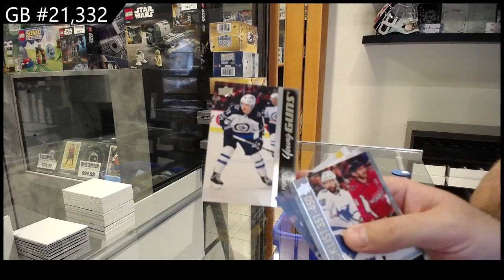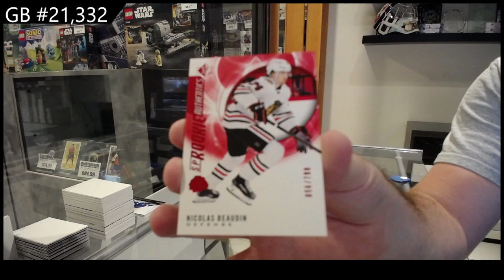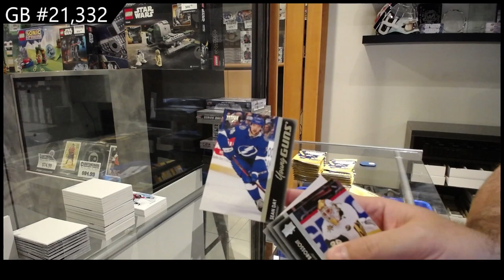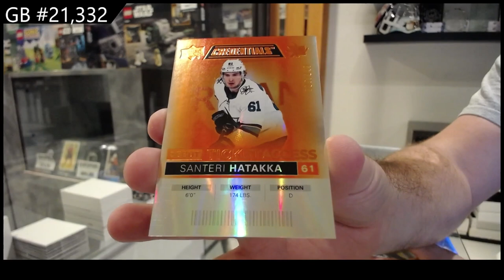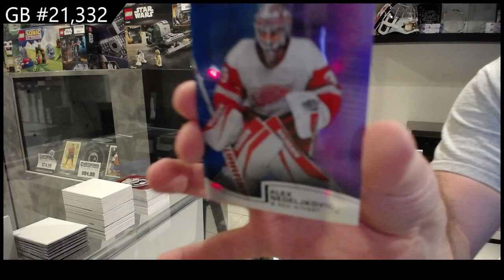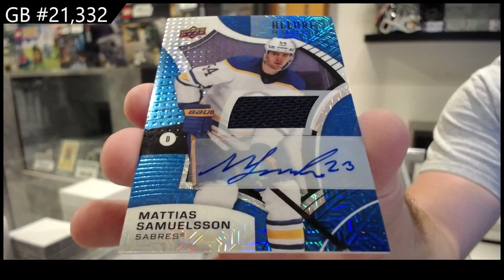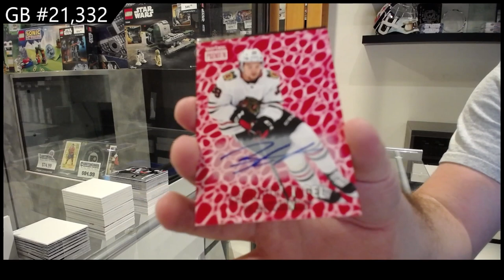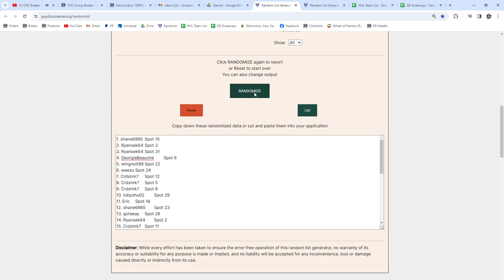Upper Deck 10 Box Hockey Mix Break With Clear Cut & More! - CNC GB #21,332